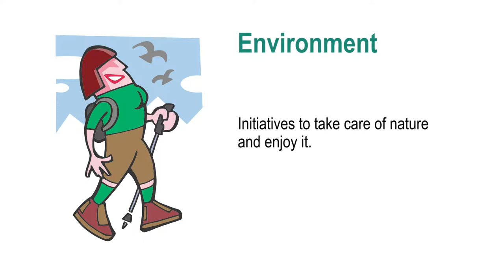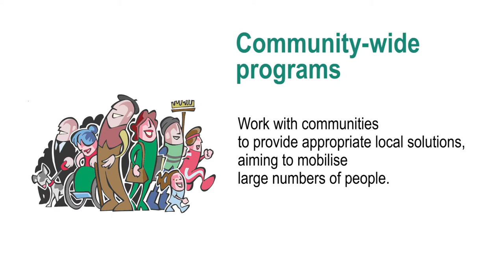Ways to promote physical activity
Sports programs are very important to promote physical activity, but there are some other ways:
Consistent public education, including use of mass and social media.
Initiatives to take care of nature and enjoy it.
Ensure assessment and advice about physical activity as a routine part of healthcare services.
Make regular physical activity in schools and places of learning normal.
Measures to foster a nonsedentary lifestyle at work.
Policies to encourage more active women.
Take advantage of the opportunities that physical activity offers to integrate people into the society.
Projects to develop active tourism.
Provide safe and equitable access for recreation and physical activity across the life course.
Policies and systems that prioritise physically active transport.
Work with communities to provide appropriate local solutions, aiming to mobilise large numbers of people.
Sport systems and programs that promote “sport for all” and encourage participation across the life span.
All of these are different ways to promote physical activity.

Mugiment, active people.